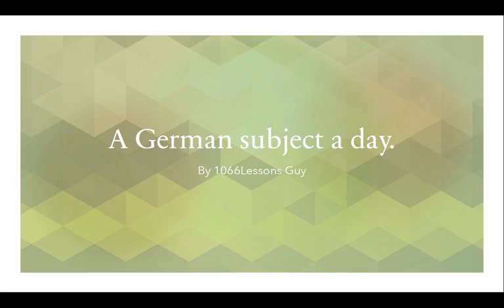A German Subject A Day - Day 4 - Science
Day 4 of a German subject every day.